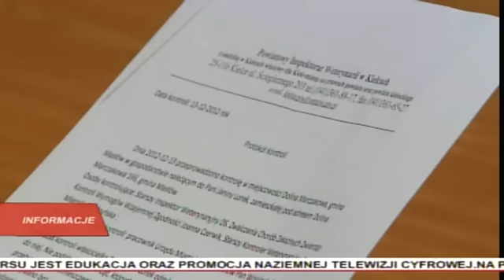Dolina Marczakowa: Problem z właścicielką krów...